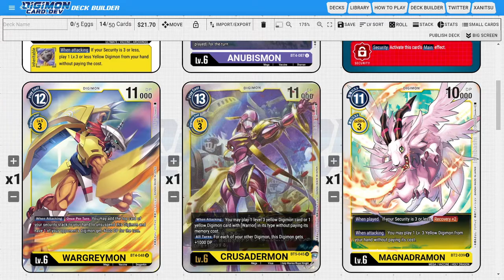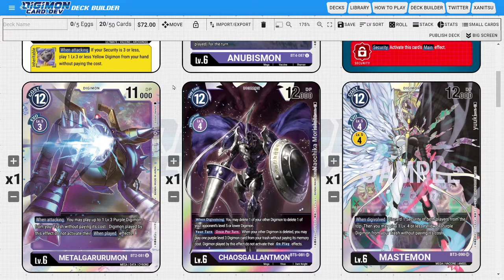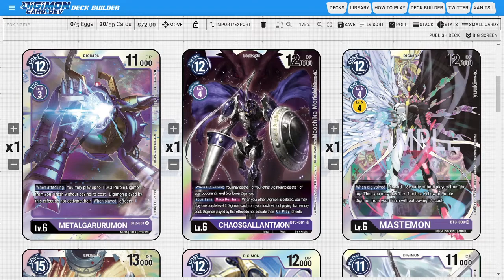Digimon TCG: Cards I Would Like To See Restricted.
We now know that cards are subject to bans and restrictions but I am in favor of restricting cards more than baning them so I thought about what we have and what we are getting and thought about what I would restrict. The obvious picks are level 7 Digimon but I will make a separate video talking about them.

All these picks are based on the information we have available to us and would be subject to change. This is not official it is just my opinion. All my picks do not kill off decks and try to free up design space and limit over-the-top combos that could make games feel really bad.

TLDR:
BT03 Angewomon: Free playing level 3's is really strong and can be too strong based on the options we have already. Yellow has already been overperforming along with green and this is a part of why that is. Plus this not only limits the level 6's they can make but also the level 3's.

BT04 Anubismon: A more powerful res effect that is not locked to anything but level which is really powerful for purple and adding "rush" to anything that pops out of your trash is really strong and can add a lot of extra pressure. He is also limiting design space for level 3 Digimon.

ST01 Gaia Force: Makes all other red removal options seem useless as they are not as good as Gaia force